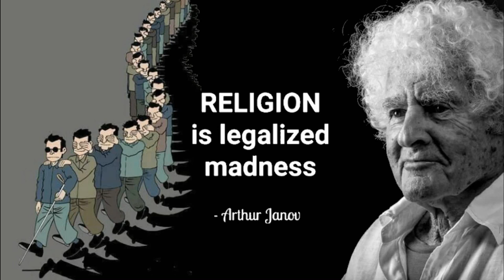Iran, Soroush, عبدالکريم سروش «کافري دکتر مصدق» ـ ملاهای شيعه ـ بُهتان ؛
ABDOLKARIM SOROUSH, IRAN, KHOMEINI, FATWA, SHIITE IMAMS, MOHAMMAD MOSADDEGH, NON-MUSLIM, SHIITE SHARIA, MOHAMMAD AMINI, BAHRAM MOSHIRI,